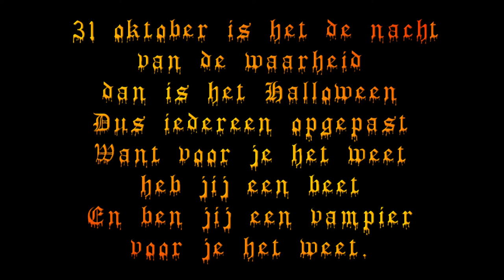Zondag 31 okt 2021 Halloween #1289